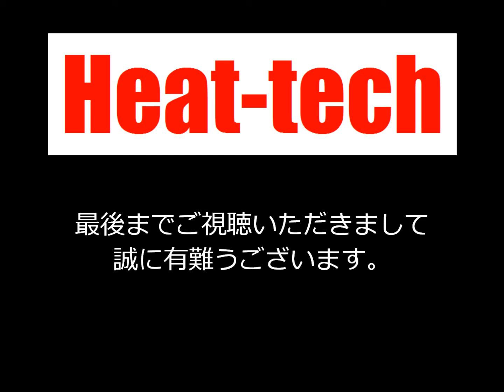炭素繊維CFRP t1の冷風冷却 【非接触・高温加熱 ヒートテック株】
冷風クーラーで炭素繊維CFRP t1を冷却し、赤外線で映像化したデモンストレーションです。